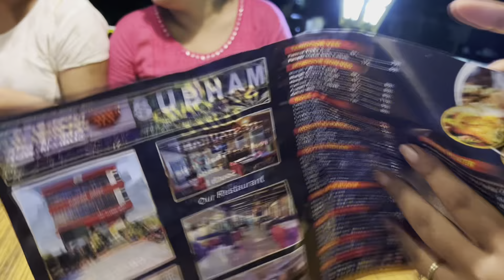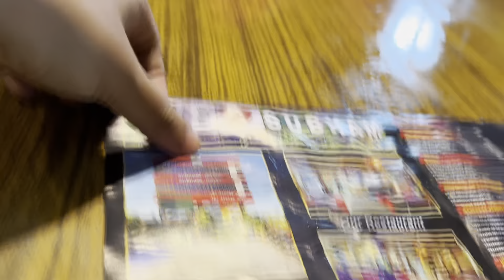Village street Food Review by Subham & Tania | VillFood Kitchen| VillFood Vlog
Today we are in Haringhata to see grandmother of Tania. Today we have enjoyed lots of home cooked food. At evening we all go to nearest newly opened food truck named 2nd Wife! Don’t worry it is bogus but why?? let’s watch